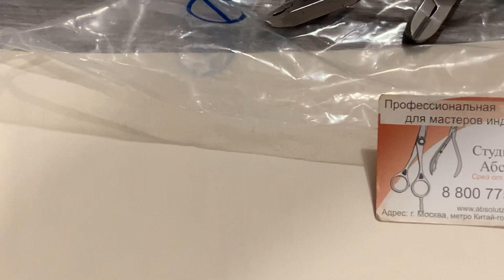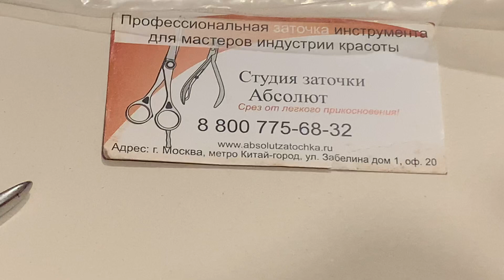Заточка ортодонтических кусачек. Студия заточки Абсолют - затачиваем медицинский инструмент.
Контактная информация
115035, г. Москва, Овчинниковская набережная, 22/24с1
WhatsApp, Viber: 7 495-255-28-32